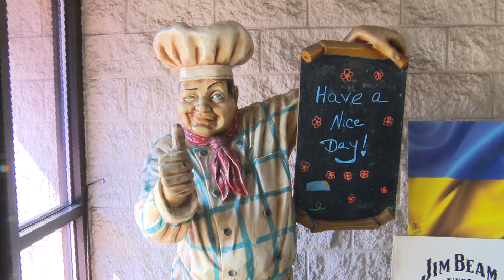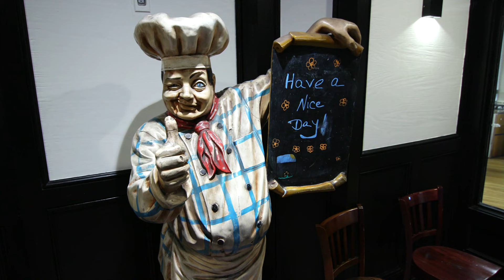Floramo's in Malden ("Where the Meat Falls Off the Bone!")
Floramo’s serves big portions of your favorites with prices that won’t break the bank.

“So Floramos has been around since 1985. Neighborhood gem you hear the slogan, where the meat falls off the bone, everyone knows you're talking about us.  We've been popular for a long time.”

It was all started by Tommy Floramo, who opened their original location in Chelsea which quickly became popular and hasn’t changed all too much since.